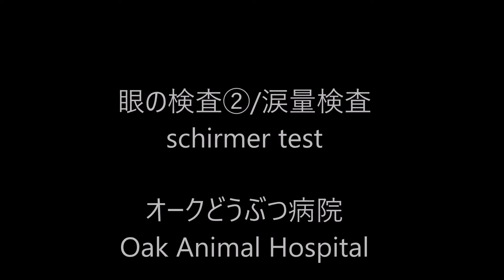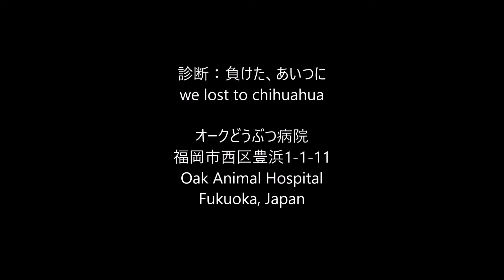眼の検査② / schirmer tear test 涙量を検査でも咬む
ドライアイの検査
しかし、かなりの抵抗がありまして
我々は、敗北したんです
tear volume examination for dry eyes
but there was considerable resistance.
as the result...
we lost to no teeth chihuahua of 12 years